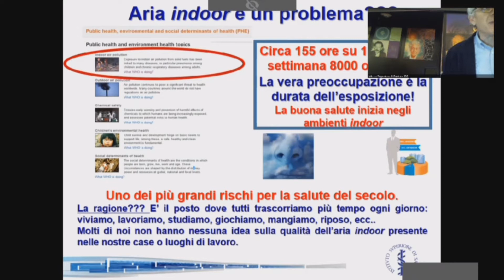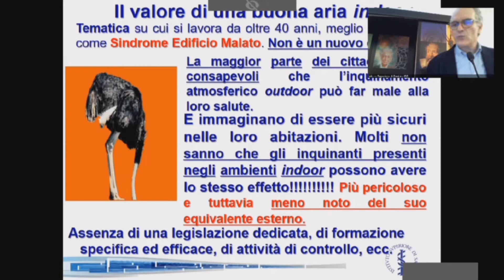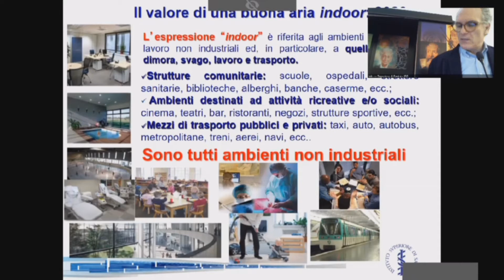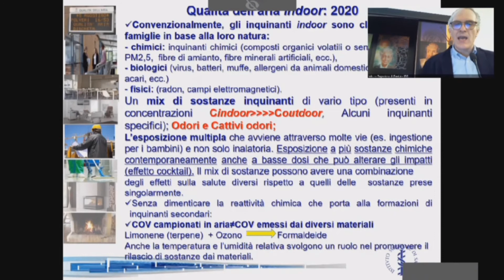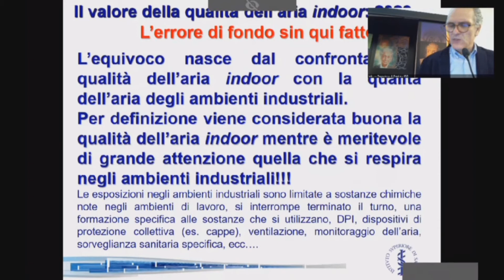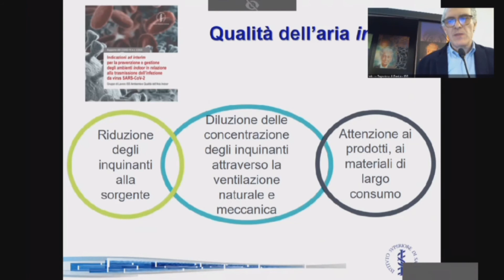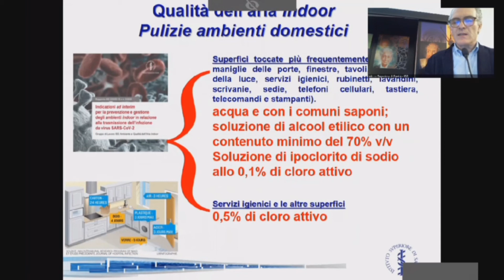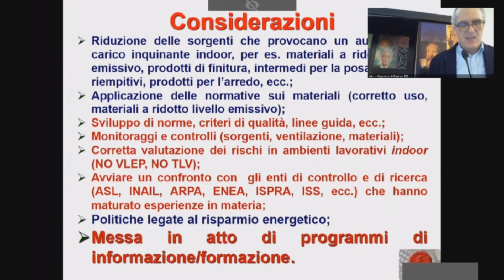ISS Settimo Indicazioni sugli interni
2° Webinar ISS sulle malattie Rare